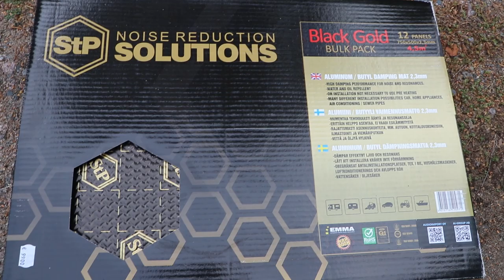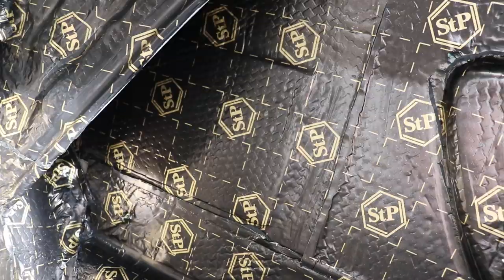Takakontin vaimentaminen / Osa 1 - Toyota Brevis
Tällä videolla aloitin Breviksen vaimennuksen. Aloitin takakontista, koska seuraavana työn alla on siirtää konehuoneen puolelta akku takakonttiin sekä lasinpesunestesäiliö.

Todella mukavaa asiointia sekä nopea toimitus!

Muistathan seurata kanavaa niin näet seuraavatkin jaksot ajallaan.

Sipisaund myös Instagramissa sekä Facebookissa josta näet tuotteet sekä tarjoukset ajantasalla.